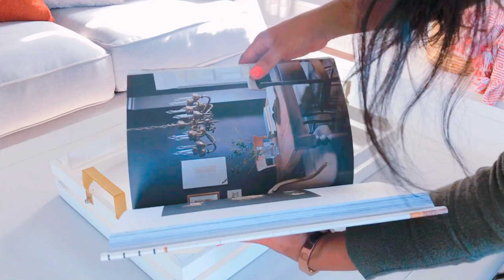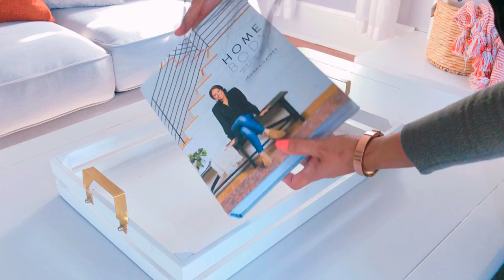OTOÑO 🍂 LIMPIEZA Y DECORACION DE MI SALA || FALL 2020 🍂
espero disfruten el video de la decoracion de la sala
como siempre sencilla " minima " pero siempre  notando el stilo o color de temporada
casi no utilizare muchas  calabazas este año ... veran algunas en los siguientes videos de decoracion pero muy minimas
sepan que no necesariamente se necesitan poner calabazas .. podemos decorar con otro tipo de piezas mientras las mantegamos en el color apropiado..

Si eres nueva o está es tu primera vez aquí ... y te gusto este vídeo No te olvides  subscribirte  y activar la 🛎  para que no te pierdas ninguno de los  próximos vídeos
Y a todas las que ya se an subscrito muchísimas gracias por su apoyo y por ser parte de mi familia aqui en YouTube.

Love ,Pilar ♥️

Aquí me pueden
 encontrar